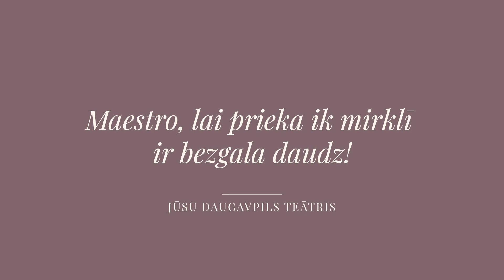Sveicam jubilejā maestro Raimondu Paulu